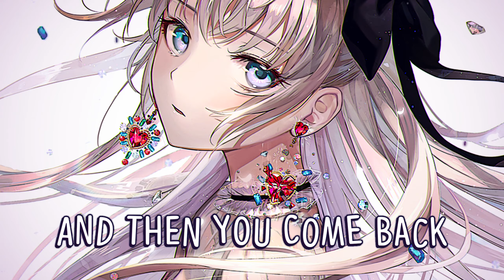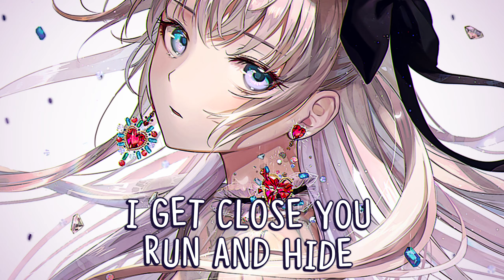Nightcore ➥ The Last Time ~ RIELL, Excision & Whales (Lyrics)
▬▬▬   🎥𝗩𝗶𝗱𝗲𝗼 𝗜𝗻𝗳𝗼𝗿𝗺𝗮𝘁𝗶𝗼𝗻🎥   ▬▬▬

   ▬   𝗦𝗢𝗡𝗚   ▬

• 𝙉𝙖𝙢𝙚: The Last Time
• 𝘼𝙧𝙩𝙞𝙨𝙩𝙨: RIELL, Excision & Whales

   ▬   𝗜𝗠𝗔𝗚𝗘   ▬

   ▬   𝗦𝗨𝗣𝗣𝗢𝗥𝗧   ▬

 - - -  Artists  ↴

 - - -  Artworker  ↴

▬▬▬▬▬▬📝𝗟𝘆𝗿𝗶𝗰𝘀📝▬▬▬▬▬▬

[Verse 1]
One misstep and you're off the handle
Steal my sleep and my peace of mind
Never seen a temper quite so fragile
When you'd lashed out, I was kind

[Chorus]
This is the last time I let you get to me
You always cut me open to watch  me bleed
And then you come back, on your knees
This is the last time, the last time
The last time you get to me

[Verse 2]
You played my mind like a kite on a string
Flew me high then sent me crashing
Apologies: your little white lies
Sweet as poison, at first benign

[Bridge]
I get close you run and hide
Project your mistakes make them mine
Guilty now for all your crimes
Guilty one last night

[Drop]

▬▬▬▬▬▬ 📝𝗧𝗮𝗴𝘀📝 ▬▬▬▬▬▬

▬▬▬▬▬ 📃𝗖𝗼𝗽𝘆𝗿𝗶𝗴𝗵𝘁📃 ▬▬▬▬▬